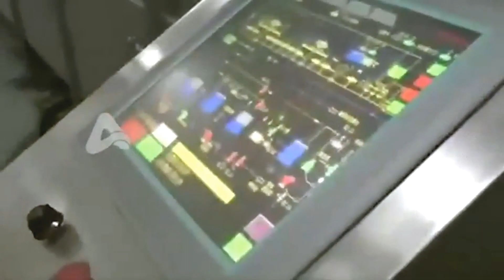Línea de jugo de 36000 botellas por hora, máquina para hacer jugo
Unternehmen:
SHENZHEN PENGLAI INDUSTRIAL CORPORATION LIMITED
Hongkong Penglai Trading Co., Limited
Adresse des Hauptsitzes:
99 # von QiaoCheng Road East, Bezirk Nanshan, Stadt Shenzhen, China
Produktionsstandort 8 # Gebäude Industriepark St. Gerge, Straße Xinyu, Stadt Shajing, Stadt Shenzhen, China
US-Agent Office
Hanan Assayag
UK Agent
Büro
Hafiz Shah
69 Waterloo Road Manchester England M8 8FJ
Ansprechpartner: Jack Du
Cel:
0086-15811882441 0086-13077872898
Skype: turnanewleaf
WeChat: Jackdu999

Entreprise:
Adresse du siège social:
99 # par QiaoCheng Road East, district de Nanshan, ville de Shenzhen, Chine
Agent américain
Hanan Assayag

Agent britannique
Bureau
Hafiz Shah
69 Waterloo Road Manchester Angleterre M8 8FJ

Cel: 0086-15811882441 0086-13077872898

Skype: turnanewleaf
Site Internet:

Empresa:
Dirección de la sede:
99 # by QiaoCheng Road East, distrito de Nanshan, ciudad de Shenzhen, China

Oficina
Hafiz Shah
69 Waterloo Road Manchester Inglaterra M8 8FJ

Cel:
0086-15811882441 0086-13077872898